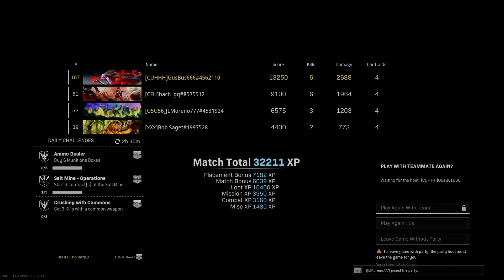GG's w/ Bach, Bob Saget & Jose Luis